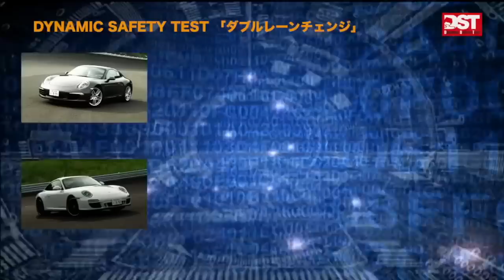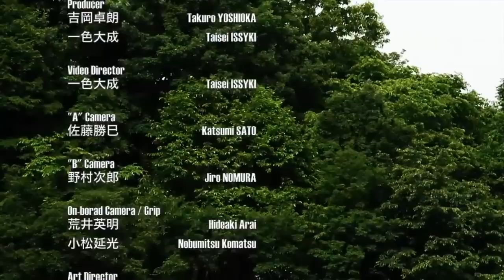ポルシェ911カレラS vs ポルシェ911カレラ4GTS（フルバージョン）【DST#040】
PORSCHE 911 Carrera S vs PORSCHE 911 Carrera 4 GTS